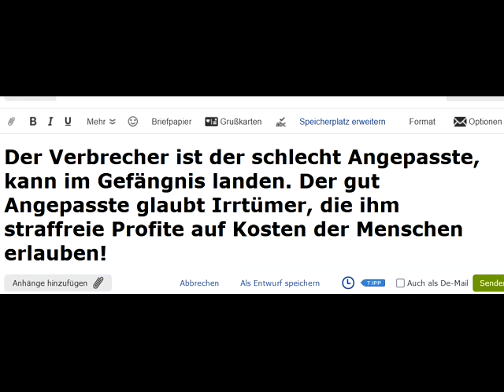Verbrecher=schlecht angepasst,stirbt im Gefängnis aus!GUT ANGEPASST=Irrtümer=STRAFFREI PROFITEmachen